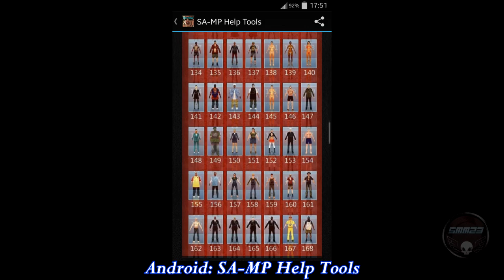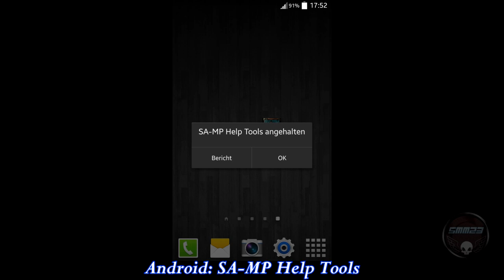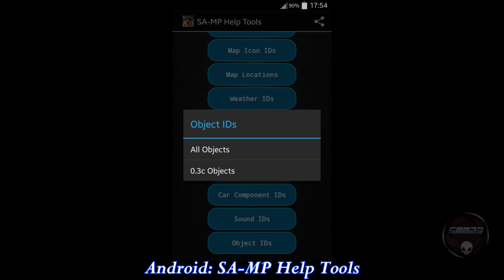★ SA-MP Help Tools for Android 2014 ★ GTA San Andreas / SAMP • [DL] SaMpMods23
»-(¯`v´¯)-» Komm und drücke mich «-(¯`v´¯)«-

▬▬▬▬▬▬▬▬▬▬▬ஜ۩۞۩ஜ▬▬▬▬▬▬▬▬▬▬▬▬▬

Eine nützliche App für:
Server-Owner, Scripter, Mapper Modder etc ...

▬▬▬▬▬▬▬▬▬▬▬ஜ۩۞۩ஜ▬▬▬▬▬▬▬▬▬▬▬▬▬
▓▓▓▒▒▒░░░             DOWNLOADS                 ░░░▒▒▒▓▓▓
▬▬▬▬▬▬▬▬▬▬▬ஜ۩۞۩ஜ▬▬▬▬▬▬▬▬▬▬▬▬▬